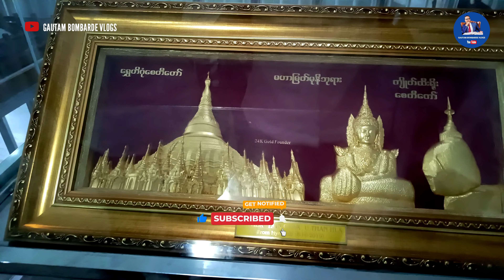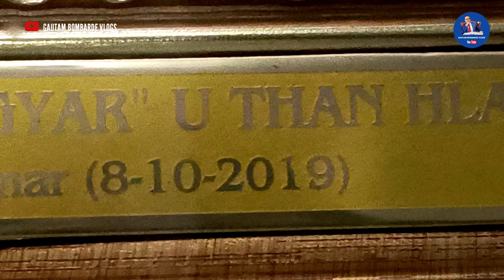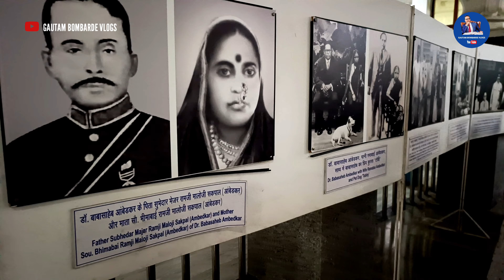Myanmar Ne Deekshabhoomi Ko Diya 24 K Gold Buddha Murti | Dhammachakra Pravartan Din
Myanmar Ne Deekshabhoomi Ko Diya 24 K Gold Buddha Murti | Deekshabhoomi | Dhammachakra Pravartan Din | डॉ बाबासाहेब इनके योगदान से मिली सोने की बुद्ध मूर्ति |

यह Channel बौद्ध धम्म की हर खबर के साथ स्तूप विहार लेणीया और बौद्ध गुफाओं को दुनियाँ के सामने लाने के लिए समर्पित है |

Welcome back friends, आप सभी का हमारे इस गौतम बोम्बार्डे व्लॉग्स चैनल में स्वागत हैं, इस अपने चैनल पर बहुजन समाज की Informative और Travel रिलेटेड विडियो लेके आता हु, आपने अगर अभी तक इस चैनल को subscribe नहीं किया हो, तो Subscribe कर बेल 🔔Icon जरूर प्रेस करें |

इस हमारे कार्य को सहयोग करने के लिये नीचे दिए गए नंबर पर आर्थिक धम्म दान जरूर करें |
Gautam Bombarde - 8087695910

Google Pay -  gautam.babita0115-2@okhdfcbank
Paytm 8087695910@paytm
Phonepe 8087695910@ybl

Dhammachakra Pravartan Din,
Deekshabhumi Nagpur,
Dikehabhumi status 2024,
Deekshabhoomi New Updates 💙,
Dikshabhumi live today,
live deekshabhoomi,
live update from dikshabhumi,
deekshabhoomi,
deekshabhoomi renovation plan video,
deekshabhoomi ka soundaryikaran,
dikshabhumi ka saundaryi karan,
deekshabhoomi nagpur,
dikshabhumi,
deekshabhoomi under ground parking,
dikshabhumi under ground parking news,
Deekshabhoomi Nagpur Update,
Dikshabhumi Nagpur,
Deekshabhoomi,
Stupa,
Dikshabhumi Update,
Deekshabhumi,
Deekshabhoomi Update,
caves,
बौद्ध गुफ़ा,
bouddha caves,
बुद्धिस्ट गुफा,
buddhist gufa,
ajanta caves,
अजंता गुफ़ाएँ,
एलोरा गुफ़ाएँ
ellora गुफ़ाये,
buddhist stupa,
stupa,
ancient caves,
buddhist ancient stupa,
karle leni,
karle caves,
ancient buddhist vihar,
ancient monastery,
indian tourist place,
buddha place in india,
buddhist place in Maharashtra,
Buddhist spots in India,
Buddhist spots in maharashtra,
monk caves in maharashtra,
buddha,
viral video,
nagpur viral news,
buddha teaching,
buddha stupa,
gautam bombarde vlogs,